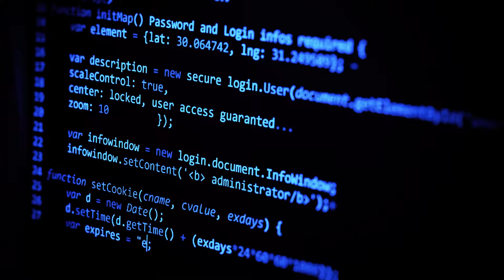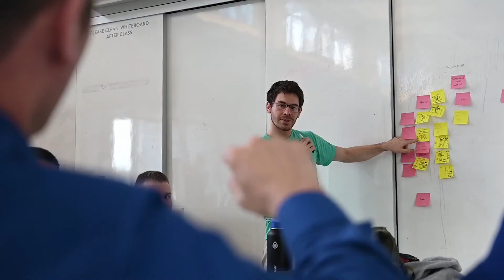Parallax Advanced Research - Advancing the Science of Intelligent Teaming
About Parallax Advanced Research
Innovation requires multiple perspectives. Imagining a future composed of intelligent teams – composed of humans, artificial intelligence, autonomous systems, and other complex entities – means looking at them from every angle.

Envisioning what's possible means taking views in Parallax.

To advance thinking and to push research further, we must start in the center. Between where we are and where we’re going. Between what’s known and what’s unknowable. And from the center of a network of world-class organizations and institutions whose work connects right here.

Because advances don't belong to one domain, they're the result of critical partnerships. Progress doesn't happen when you stand alone, but when we advance together.

Together with academia, we accelerate innovation that leads to new breakthroughs. Together with government, we tackle critical global challenges and deliver new solutions. Together with industry, we develop groundbreaking ideas and speed them to market.

This is where everything comes together.

This is why Parallax is here.

Here, in the center of the country, we can see beyond the limits of our borders.  Here, at the confluence of research and requirements, we can see every step it takes to transition.  By examining multiple viewpoints, we can see more and see further.

At Parallax, all we see is possibility.

PARALLAX ADVANCED RESEARCH